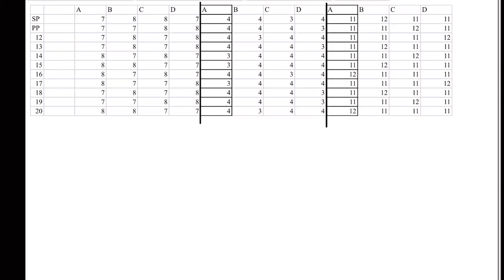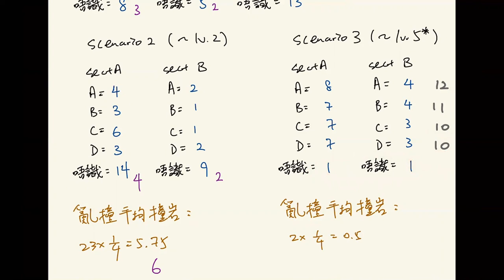DSE數學終極撞MC技巧, 唔再需要依賴運氣, 有效提高命中率